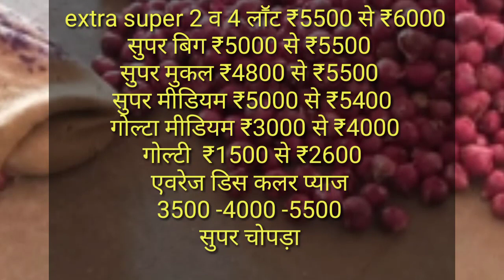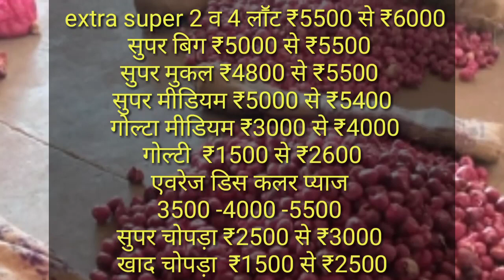प्याज भाव रिपोर्ट्स हैदराबाद|| onion price reports hedrabad